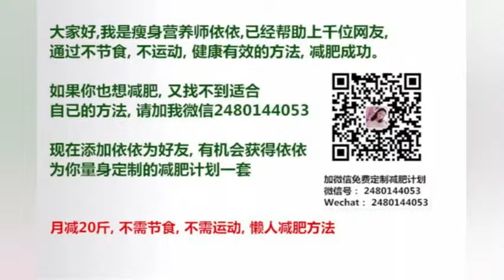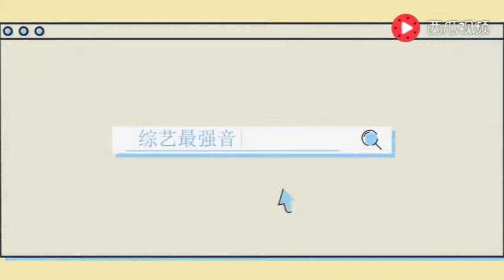杨洋向男友求婚，称：已经病入膏肓，无药可救！